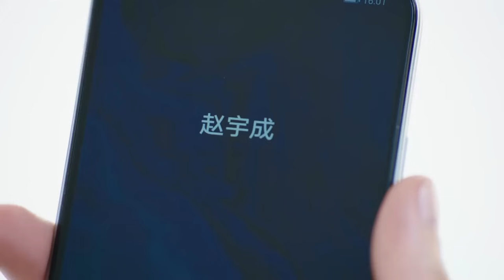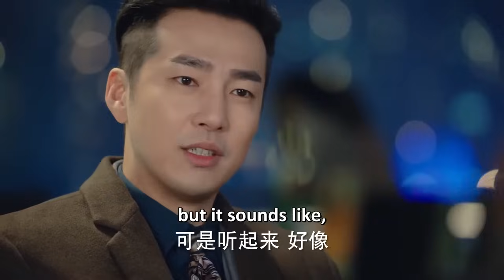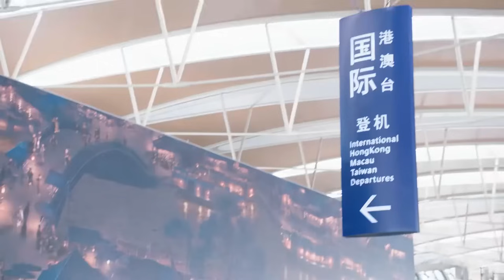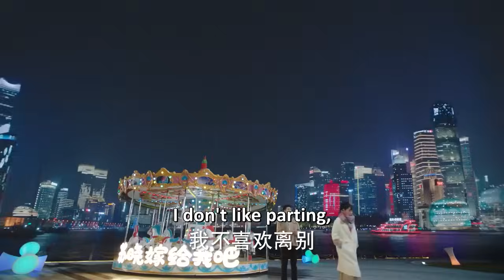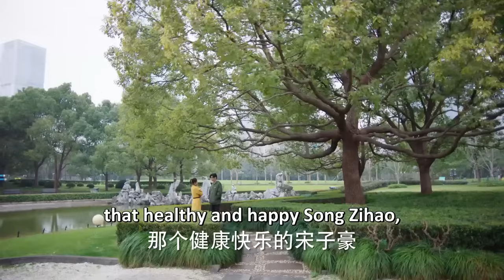出軌丈夫自知對不起妻子，臨走前主動懺悔自己的所作所為，低身下氣求她原諒！【遇见璀璨的你 Hello, My Shining Love】中国电视剧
👠 剧名（Drama Name）:《遇见璀璨的你 Hello, My Shining Love》